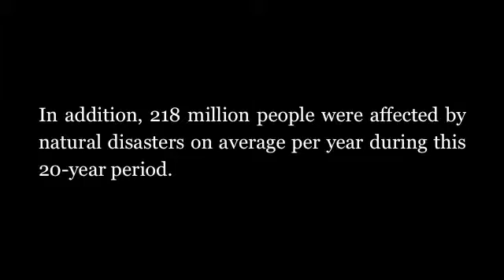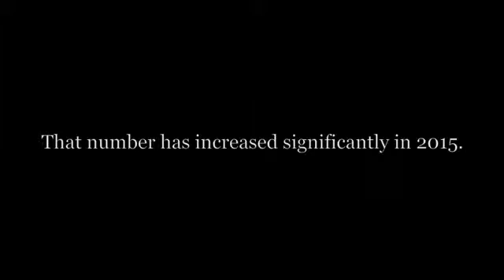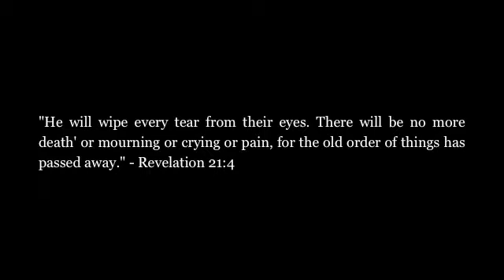Does Your Heart Break?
This is a video montage that I made to bring to life the powerful words to the song "Does Your Heart Break" by The Brilliance.

The music and song lyrics belong to The Brilliance and the video montage are a collection of videos from New York Times, Mission of Hope, John Kobayaski, Getty Images, CNN, CBS News,  Relief Web, Gawker.com, 19 Action News Cleveland, wondershare, Fox News, BBC,  Vox, MSNBC, and ABC News.